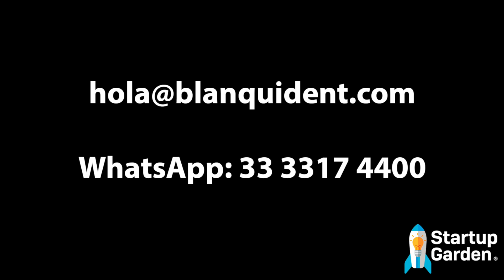Startup Garden 2021: Blanquident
Espacio donde se reúnen Startups de alto potencial económico y escalamiento global, basados en nuevas y/o mejores soluciones que se traduzcan en productos, servicios y/o modelos de negocio con un impacto integral en su entorno.

Beneficios en participar, dar a conocer tu  startup, posibles clientes, aliados, talentos e interesados en invertir.